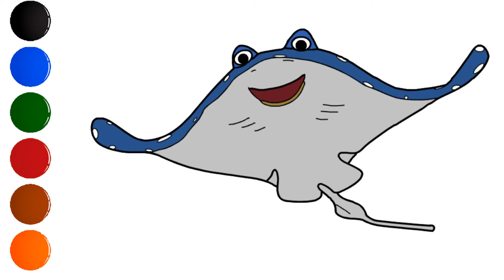Coloring Nemo,Dory & Mr Ray Coloring And Drawing Step by Step For Kids Learning Art Craft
Finding Nemo,Dory & Mr Ray Coloring And Drawing